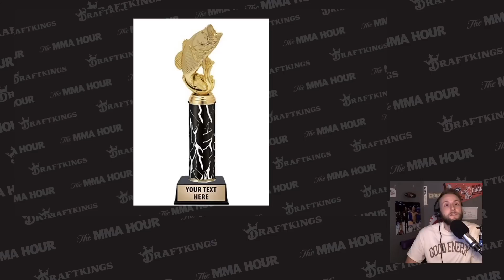GC and Helwani: Best Bets for UFC 276 - MMA Fighting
GC and Helwani pick a bet for each individual fight for UFC 276.